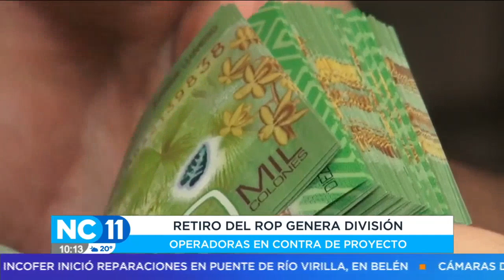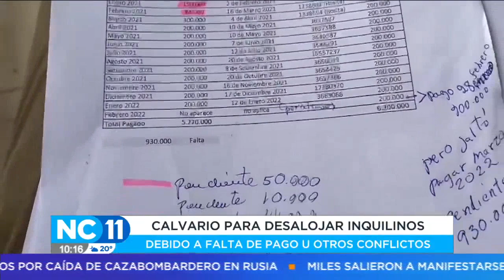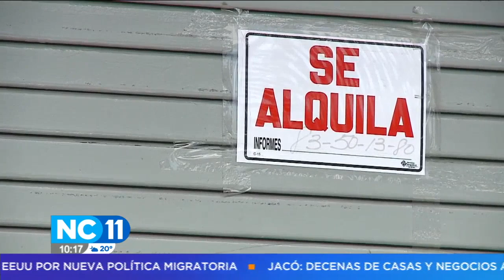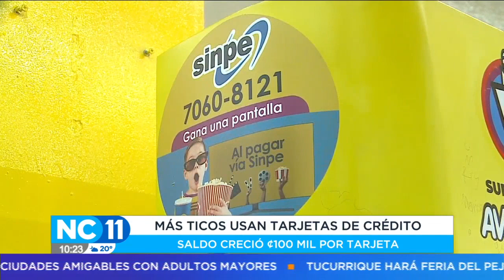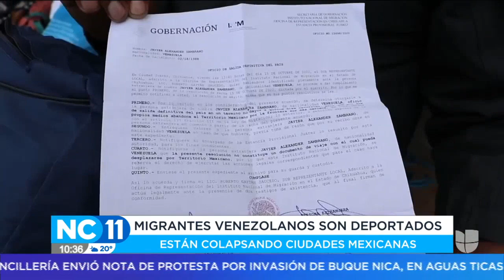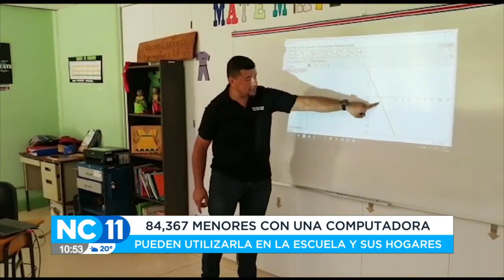NC Once Noche: Programa del 18 de Octubre del 2022